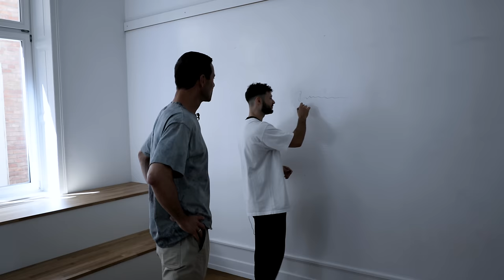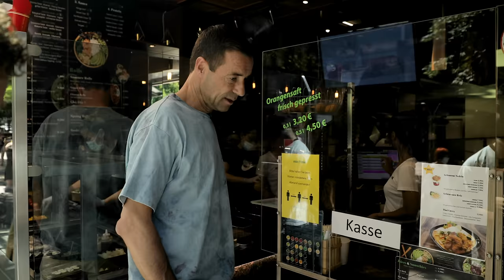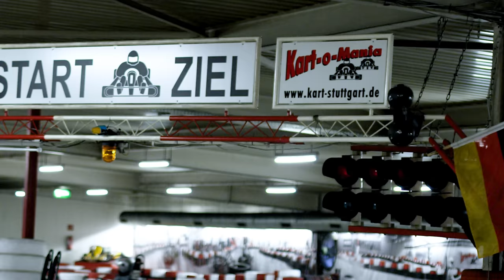x EHRENPFLAUME - Ein Tag zusammen? Gar kein Bock!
Alle haben mich gewarnt einen Tag mit Nico, also @inscope21 , zu verbringen, aber ich bin hart im nehmen und wollte ihn unbedingt in Stuttgart besuchen. Zum Glück kamen dann später Tim @timgabelofficial und Sascha @unsympathischtv noch dazu. 😅 Nein, jetzt mal im Ernst, no front, ihr werdet in diesem Video auch noch eine ganz andere Seite von Inscope kennenlernen. Wir hatten eine Menge Spaß muss ich sagen, nur mit dem Zahlen hat er es nicht so. 👍🏻